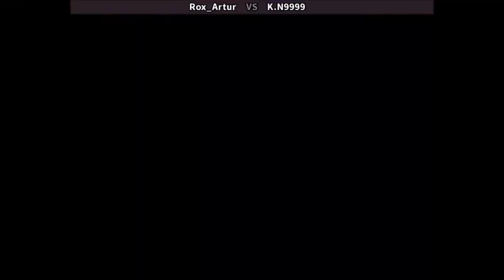Fightcade 👊 Snk Vs Capcom Chaos 👊🏽 Rox_Artur 🇧🇷 Vs K.N9999 🇯🇵